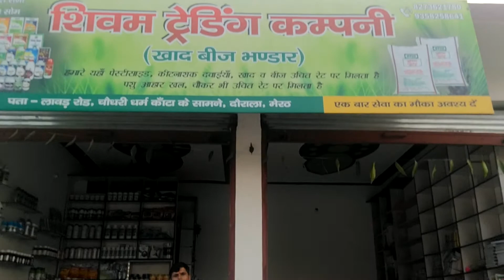देखिए भाइयों दौराला में खुल गई है खाद बीज भंडार व खल चोकर Yogesh Som akhaipur wale